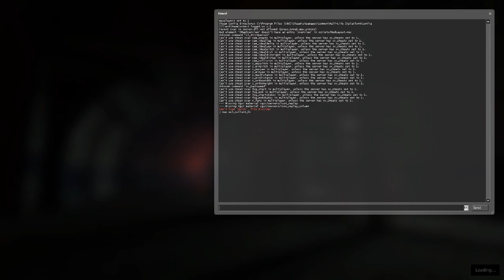[Danish] Half Life 3 Fake mod (Half Life 2 Episode 2)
[Danish Gameplay]

Kan du vente på HL3?... For det kan jeg ikke!!!

En awesome fyr der har lavet en lille mod af Half life episode 2.
Han har lavet sin egen historie til HL3, som folk måske ville tro der sker i historien.
(ingen ved hvad der ville ske rigtig i historien...)

*Husk at det her er en fake half life mod af half life 3*

Håber du nyder det! :)